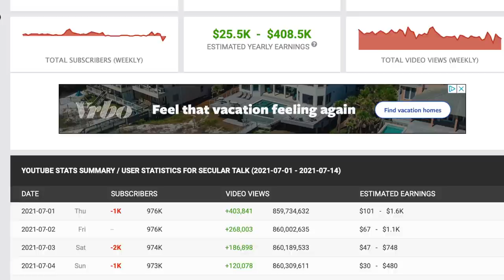BREAKING TYT Jimmy DORE Fallout Continues! KYLE KULINSKI LEAVES TYT!! Cenk Uygur Reacts! Must see!!